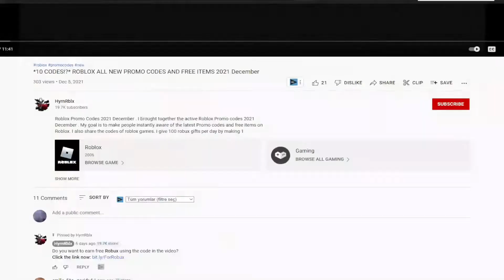*RAREPOTIONS* 🦕 Roblox Dragon Adventures Codes 🦕 ALL NEW *BOSS* CODES!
Roblox Dragon Adventures Codes. I have put together all the new secret codes of Roblox Dragon Adventures in this video. Dragon Adventures is a Roblox game where you develop your dragons and fight other creatures. Have a good time.

Roblox Dragon Adventures Codes,roblox dragon adventures codes 2022,dragon adventures codes,roblox dragon adventures,dragon adventures,roblox,roblox dragon adventures codes,dragon adventures codes 2022,dragon adventures roblox